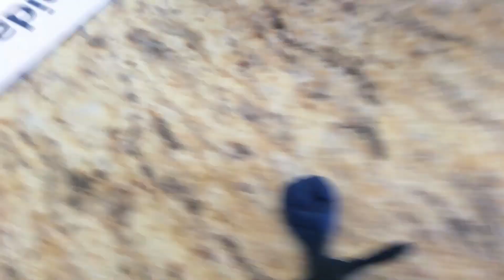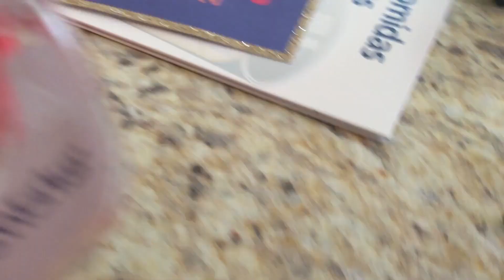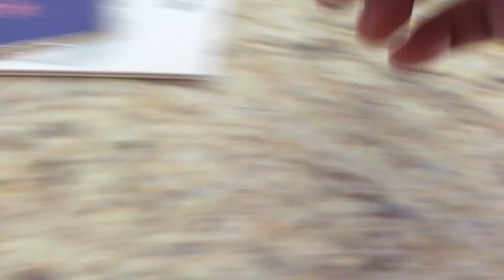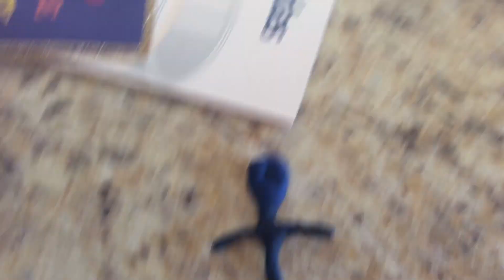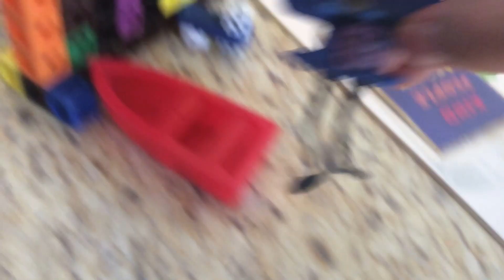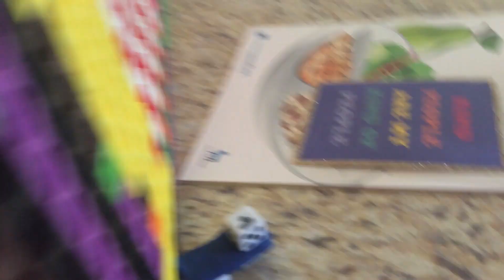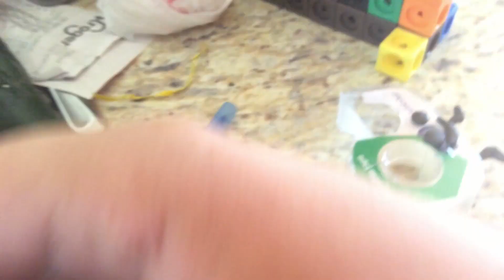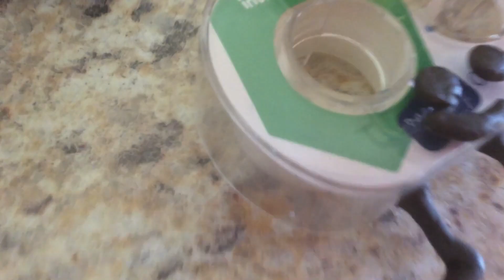Babysitting pen/happy flag day